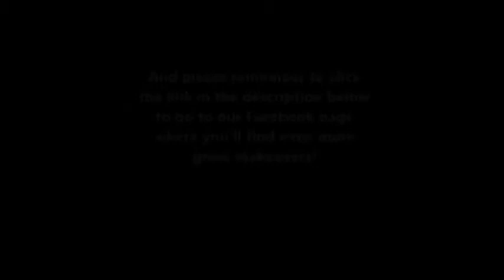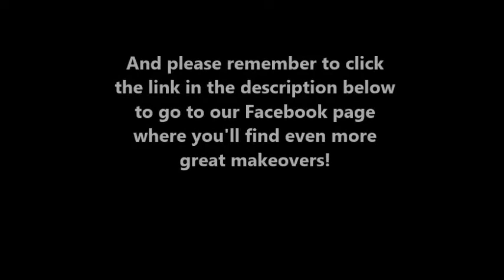Daily! Hair Makeover - September 27, 2013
Hair makeover: Bob Haircut

Long to short 360 before and after video